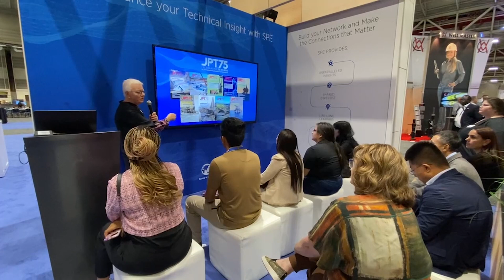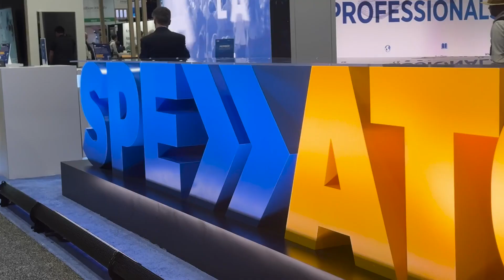ATCE 2025: The Place to Learn from Energy Leaders – Mouna Keltoum Benabid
ATCE is “the place to connect with the global energy community, learn from industry leaders, and get inspired by the latest solutions shaping the future of our industry.” In this short testimonial, Mouna Keltoum Benabid, bp Geophysicist Intern shares how attending ATCE opened doors to cutting-edge technical sessions, inspired her to submit her own research, and strengthened her pride and purpose as a petroleum and energy engineer.

ATCE 2025
• Location: George R. Brown Convention Center, Houston, Texas, USA

Why watch:
Hear first-hand how ATCE exposure to advanced innovations and research can shape your career.

Learn why young professionals value ATCE for access to knowledge, people, and opportunities.

Be reminded that energy professionals are part of the solution.